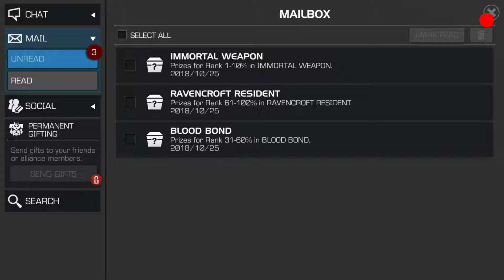October 25, 2018 Arena #2 Carnage/Corvus Glaive